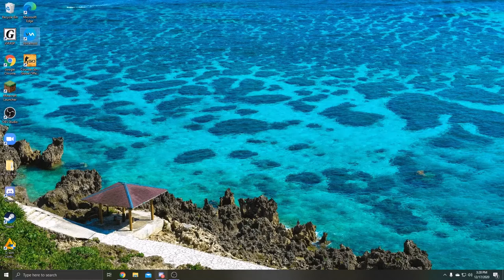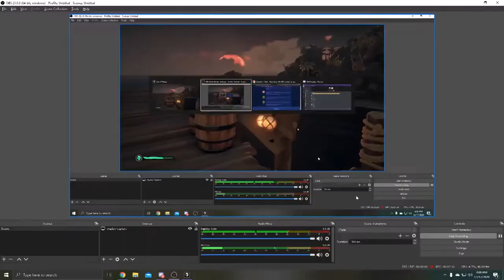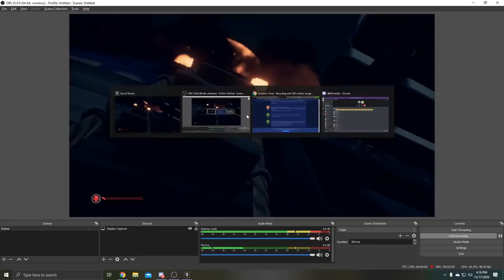Condoned Racism (Sea of Thieves)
jk we dont condone racism. Please don’t watch if u get offended easily. Sorry about my mic quality.
It is greatly appreciated! Watch the end for a surprise.